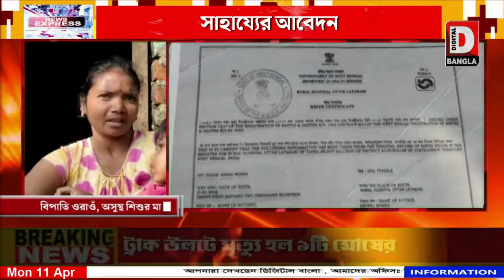রায়মাটাং চা বাগানে গুরুতর অসুস্থ ৪বছরের শিশু, সাহায্যের আবেদন